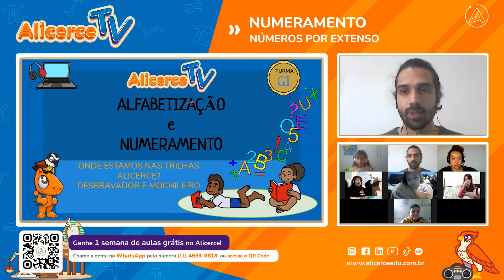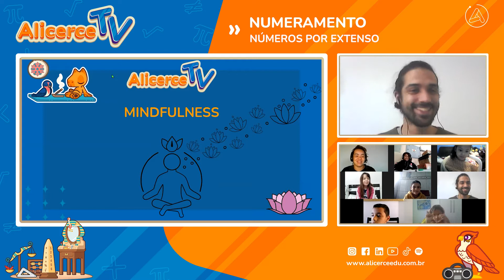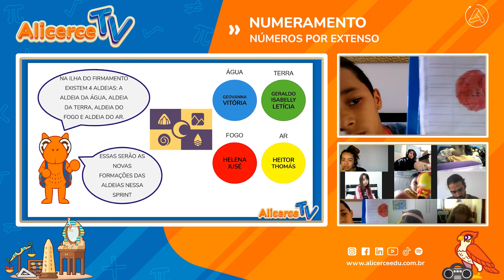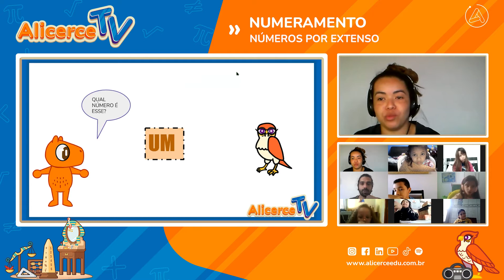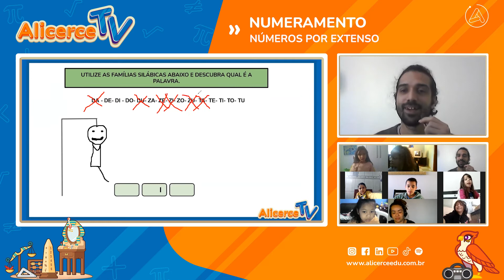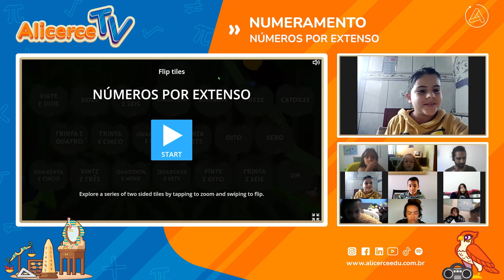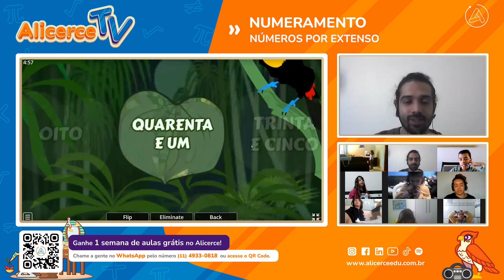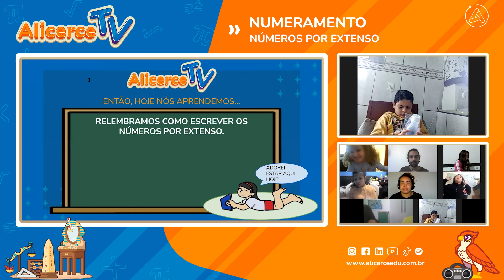Números por extenso | Alicerce TV na RedeVida